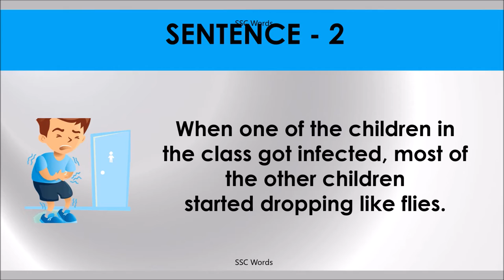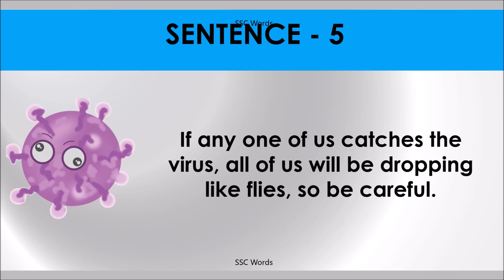DROP LIKE FLIES Idiom 762 # Meaning and five sentences # SSC Words